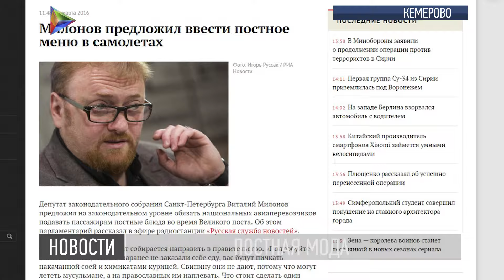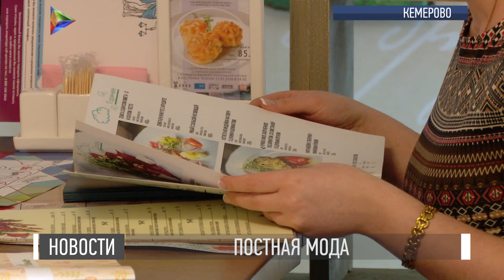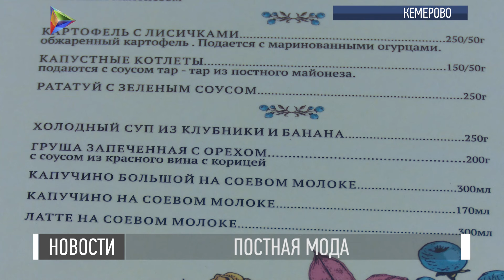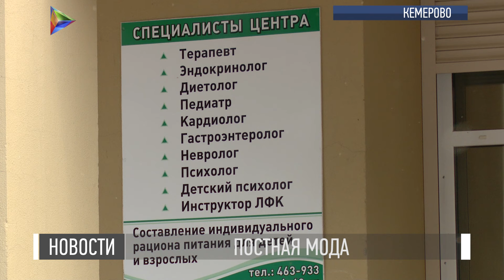Пост как способ похудеть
Великий пост. Православная традиция сегодня буквально на писке моды. И пока верующие сидят на воде и хлебе, городские кафе и рестораны предлагают фирменные заманчивые постные блюда.